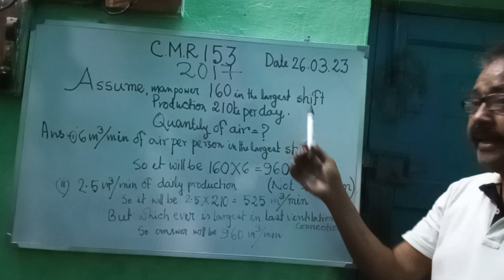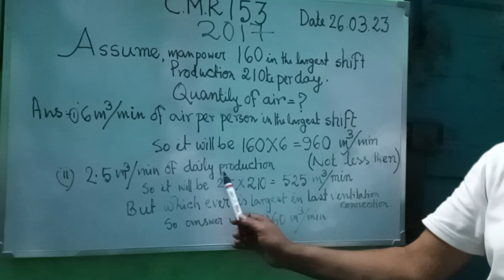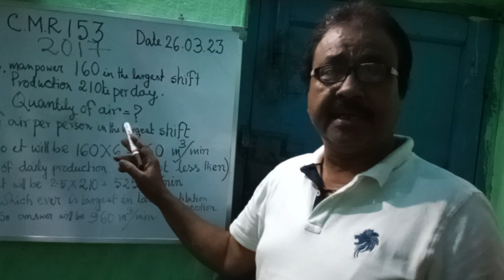Standard of ventilation (CMR153 of 2017)